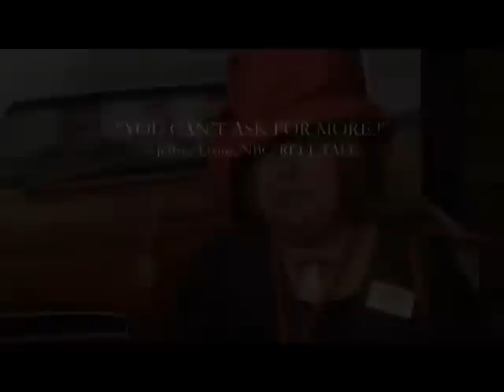Bonneville - Movie of the Year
These ladies love what this film, it has all the goods to be the film of the year, Get off the chair and take someone out to see Bonneville..send an ecard..